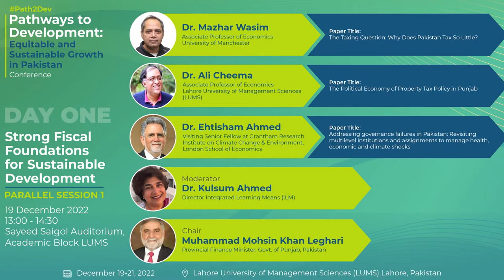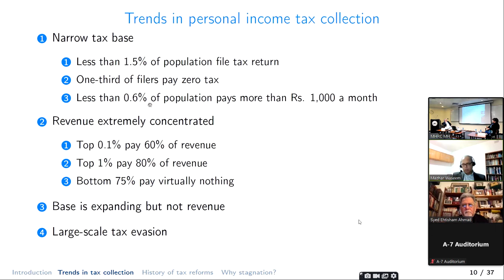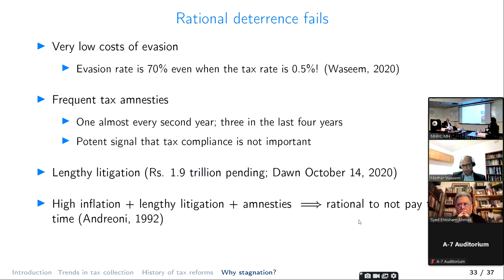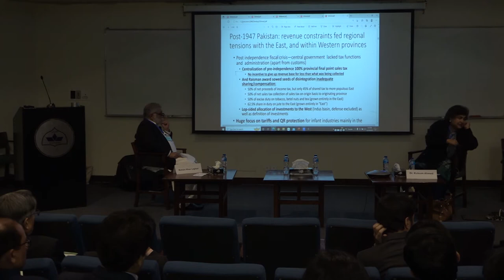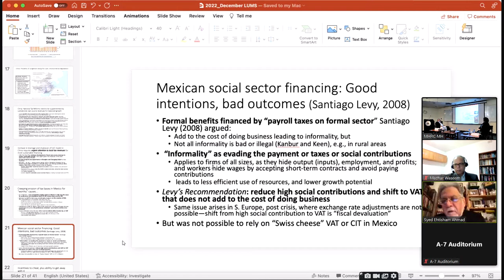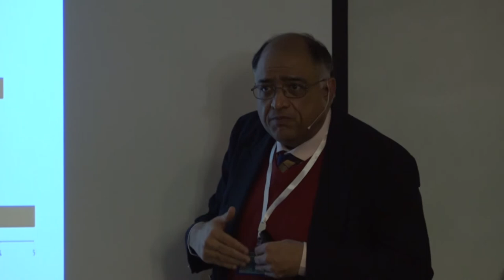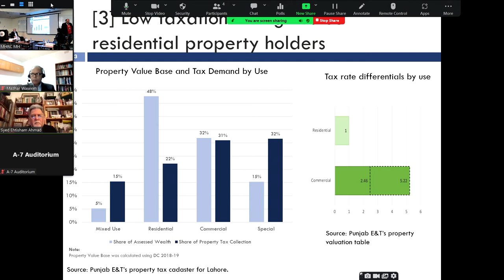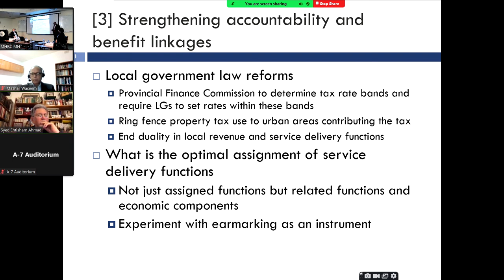Strong Fiscal Foundations for Sustainable Development | Path2Dev 2022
This panel discussion was held on Dec 19, 2022 as Parallel Session 1 during the Pathways to Development Conference 2022. Path2Dev is a multidisciplinary conference that brought together experts from within and outside Pakistan to present the latest development research on Pakistan.

Panelists:
- Dr. Mazhar Waseem (University of Manchester)
- Dr. Ali Cheema (Lahore University of Management Sciences)
- Dr. Ehtisham Ahmad (London School of Economics)
- Moderator: Dr. Kulsum Ahmed (Director Integrated Learning Means)
- Chair: Mr. Mohsin Khan Leghari (Provincial Finance Minister Punjab)

Timestamps:
00:00 Introduction
04:00 Why does Pakistan tax so little?
25:00 Addressing governance failures in Pakistan
52:28 Punjab's property tax challenges
1:17:20 QnA session
1:26:20 Comments by Mr. Mohsin Leghari